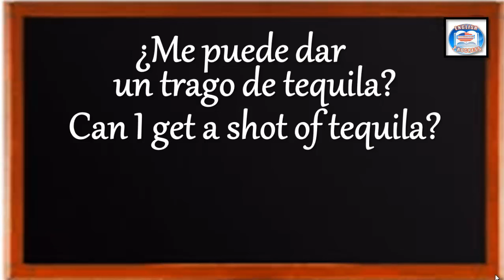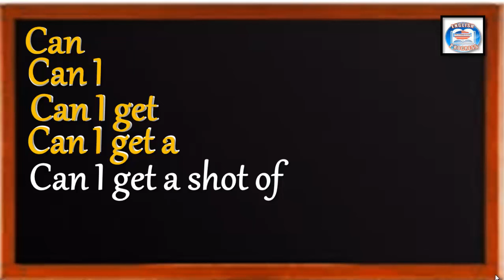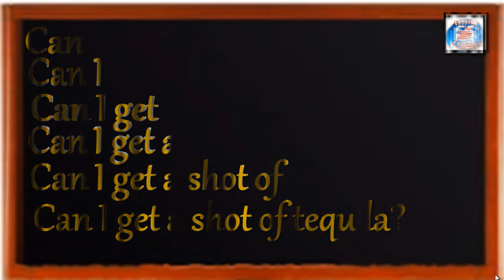👉97 ¿CÓMO SE DICE EN INGLÉS? ¿ME PUEDE DAR UN TRAGO DE TEQUILA?